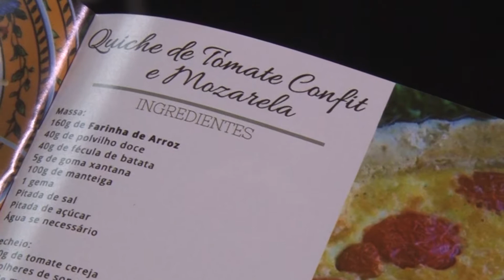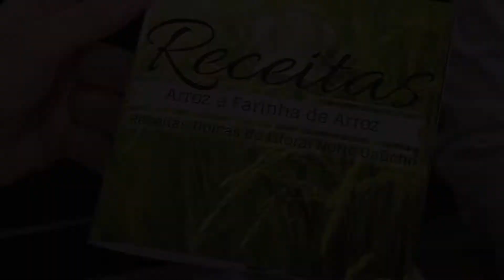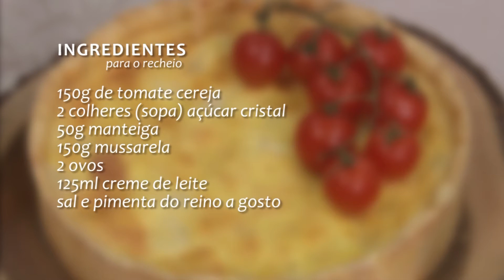Receita de quiche de tomate e mussarela, sem glúten | Programa Terra Sul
A Confraria do Arroz, um grupo de mulheres produtoras que divulgam receitas a base de farinha de arroz, ensinam a preparar uma receita de quiche, sem glúten, de tomate e mussarela. Ideal para pessoas que buscam uma alimentação mais saudável, e também para quem possui intolerância ao glúten.

Reportagem: Ellen Bonow.
Edição: Wesley Andriel.
Imagens: Paulo Carneiro.